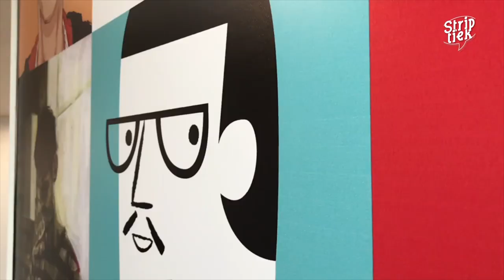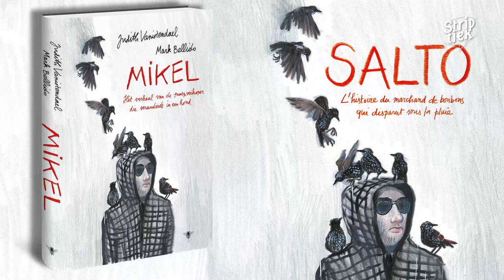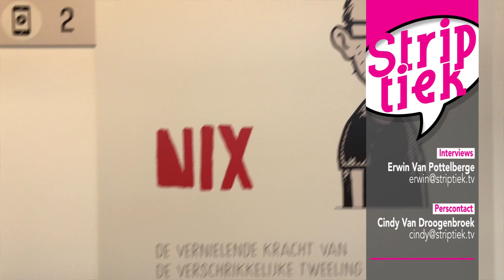De Nieuwe Vlaamse Strip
BRUSSEL - In het Belgisch Stripcentrum zet men ‘De Nieuwe Vlaamse Strip’ in de kijker. Een nieuwe lichting stripauteurs die durft af te wijken van de traditionele succesvolle familiestrips en die zich laat inspireren door verre oorden en verhalen doorspekt met waarheidsgetrouwe elementen.
Hun creaties worden zowel in binnen- als in het buitenland geprezen. Dankzij de oprichting van een adviescommissie 'Strips’ binnen het ‘Vlaams Fonds voor de Letteren’ kreeg deze nieuwe lichting vanaf 2002 extra steun bij de vertaling en internationale promotie van hun werk.
Onder meer Judith Vanistendael, Brecht Evens, Nix, Pieter De Poortere en Simon Spruyt vinden hun stek op deze tentoonstelling die je nog kan bewonderen tot 3 juni 2018.

productie:
opnamedatum en locatie:
19 september 2017 | Brussel (Belgisch Stripcentrum)
interviews:
perscontact:
Striptiek.tv  |  Het audiovisueel online stripmagazine